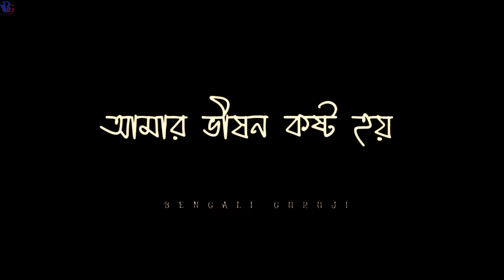Mrito Attha Black Screen Lyrics Status||Bengali Lyrics Status Video||New Bengali Sad Status Video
মৃত আত্মা

sad Status||Happy Mood||New Bengali lyrics WhatsApp Status||Status||Beautiful Song

Comments

bengali WhatsApp status video song

new WHATSAPP STATUS VIDEO|| Status video||Emotional Love Story||Romantic status song

New WhatsApp sad status video
Boys sad
 WhatsApp status video song WhatsApp status video song
WhatsApp new status video only pubg lover status 2022 new status edit video status video facebook story video Instagram stories video YouTube status video kinemaster editing status video public status video 30 second WhatsApp status video

❤BENGALI   GURUJI ❤